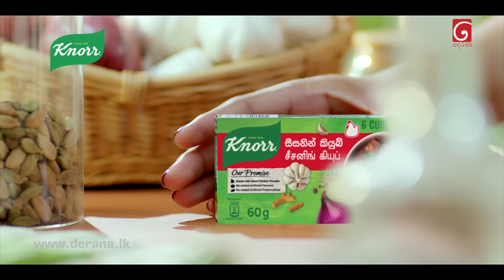Dharani | Episode 252 03rd September 2021